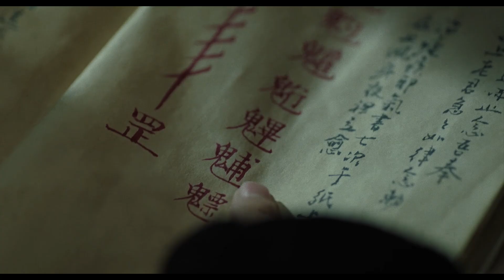Странные дела в Западном Хунане (Strange Things in Western Hunan, 2023) || Обзор || Китайское кино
Обзор от сайта HKCinema.ru на китайский фольклорный триллер "Странные дела в Западном Хунане" (Strange Things in Western Hunan / 湘西诡案, 2023)

Режиссеры Чжао Цун
В главных ролях Чэн Юйфэн, Чэнь Цзюньси, Ма Лин, Норман Цуй, Вэй Цзыян, Ян Чуньжуй, Чэнь Цзыци, Ян Цзюньмин

Тайм-коды:
0:00 - Заставка
0:11 - О чем фильм
0:48 - Фольклорные детективы еще в тренде
1:16 - Караванщики трупов - это интересно
1:59 - Китайский вариант "Семи"
2:37 - Обычно, но не совсем